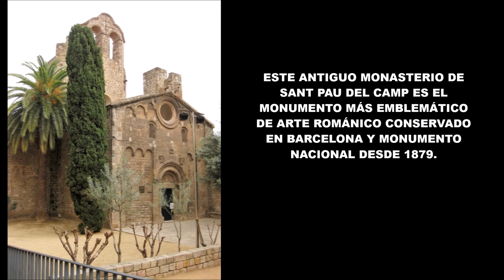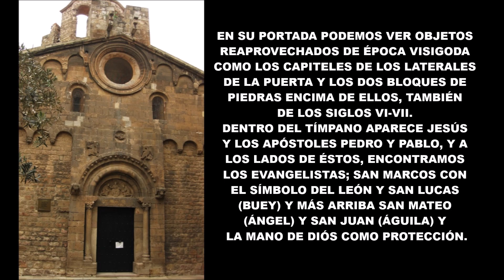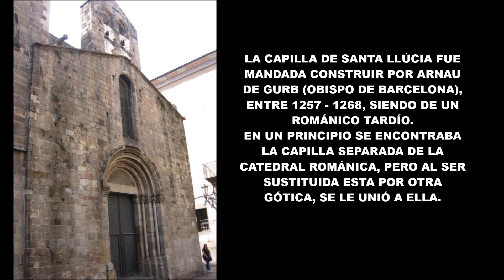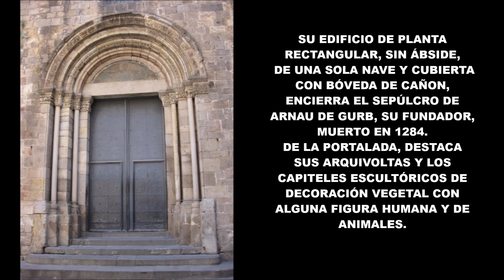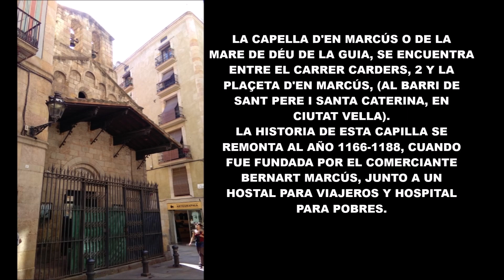El Románico en Barcelona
Edificios románicos en Barcelona, Sant Pau del Camp, capilla de Santa Llúcia, capilla de Sant Llàtzer, capilla d'en Marcús, Palau Episcopal, ventanas románicas, Museu Nacional d'Art de Catalunya, pinturas murales al fresco de Sant Climent de Taüll, Santa Maria de Taüll, Sant Joan de Boí, frontales de altares, esculturas en madera, Majestad de Batlló, etc.